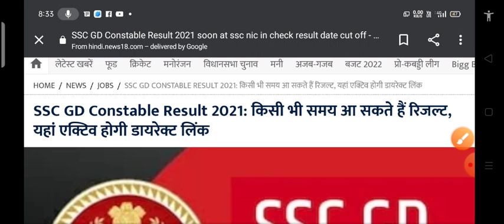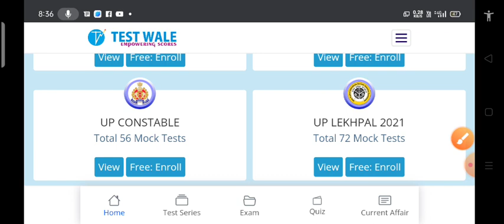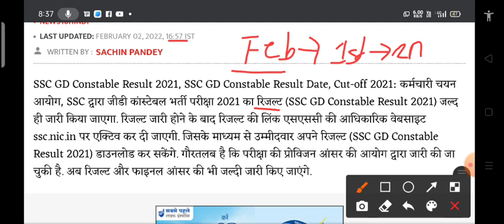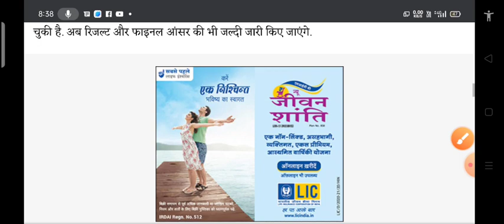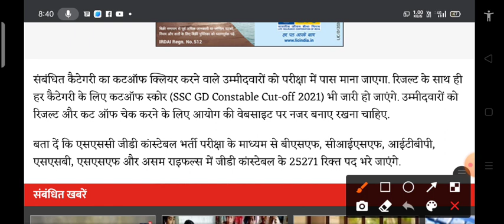अभी आई बड़ी खबर | SSC GD Result 2021 ,ssc_gd _cut_off_2021, SSC GD Normalised में 20 नंबर बड़ेंगे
सारे exam का फ्री test series बिल्कुल मुफ्त मुफ्त पाएं अभी गूगल में सर्च करे

ssc gd 2021 | ssc gd | ssc gd result | ssc gd constable | ssc gd constable 2021 | ssc gd 2021 | ssc gd syllabus | ssc gd nic in | ssc gd rojgar with ankit book | ssc gd required documents | ssc gd crash course | Ssc gd cut off 2021 | ssc gd cut off 2019 |